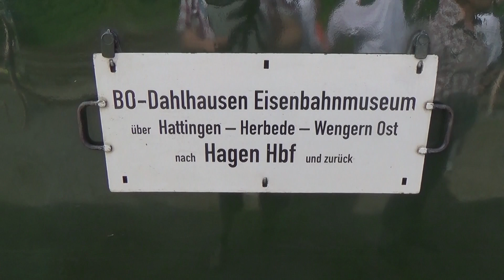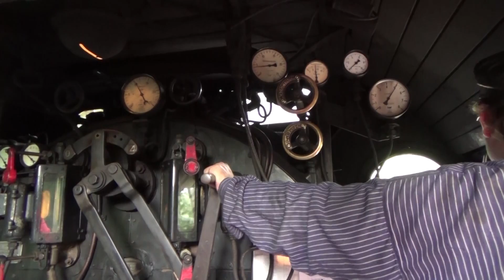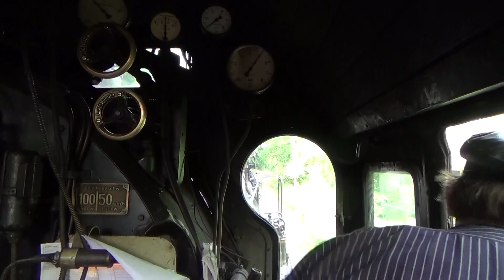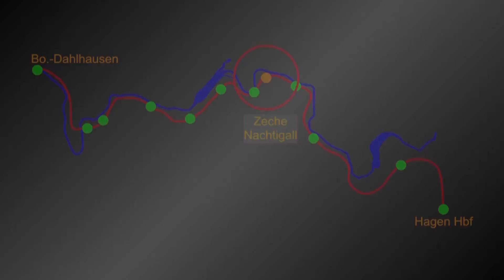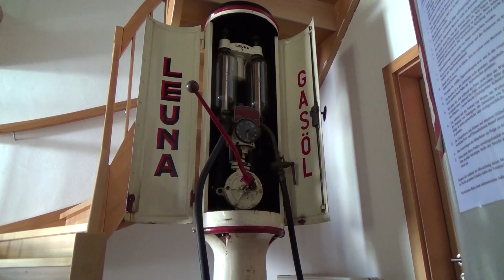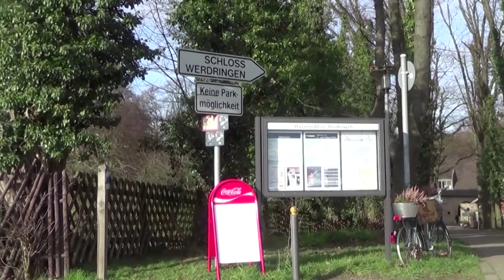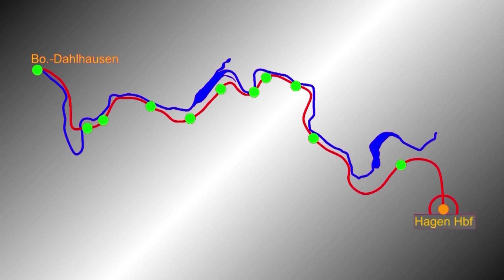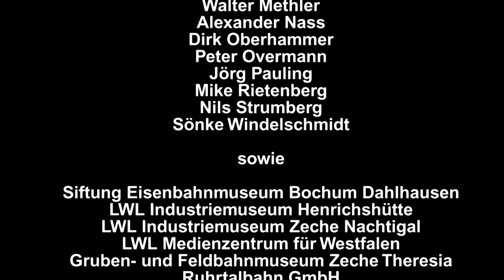RuhrtalBahn – nostalgisch reisen und erleben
Der neue Imagefilm der RuhrtalBahn GmbH.

Genießen Sie mehr als eine einfache Bahnfahrt. Reisen und erleben Sie mit uns nostalgische Bahnfahrten wie zu der Zeit, als die Eisenbahn in vielen Fällen noch die einzige Reisealternative war. Fahren Sie mit, durch mehr als 150 Jahre Industriegeschichte von der Einmannzeche bis zur Stilllegung des Hochofens der Henrichshütte.

Und seien Sie nicht erstaunt über die schöne Landschaft mit ihren nostalgischen Stadtkernen, den alten Burgen und Herrenhäusern. Denn bereits seit 1800 ist das Ruhrtal ein beliebtes touristisches Ziel.

 Wir, das RuhrtalBahn-Team, freuen uns auf Ihren Besuch!